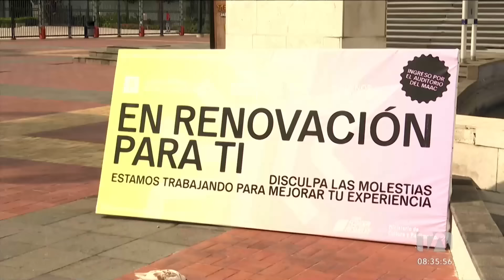Noticiero de Guayaquil (Segunda Emisión 19/07/2024)